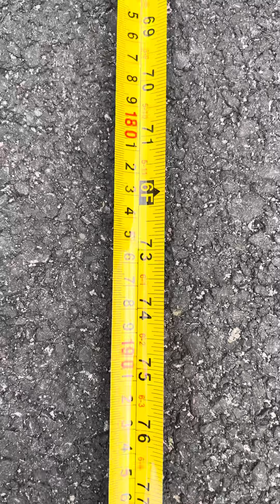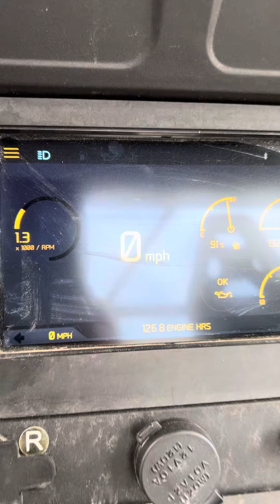2017 ODES DOMINATOR ZEUS 4x4 - $9,995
Listing Dec 18, 2022 my Side By Side UTV. Garage kept. Very Low Hours only 127 hours at time of this listing. $9,995 Cash. Georgetown Delaware. Listed on Facebook Marketplace. FB chat me as well.